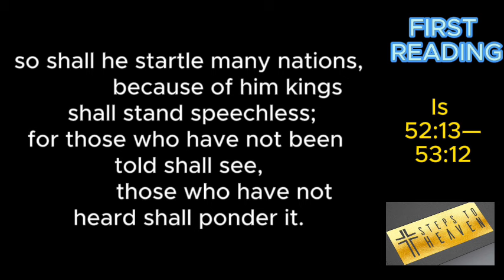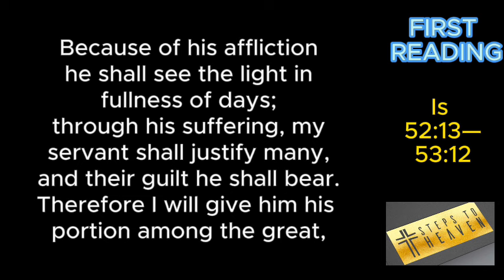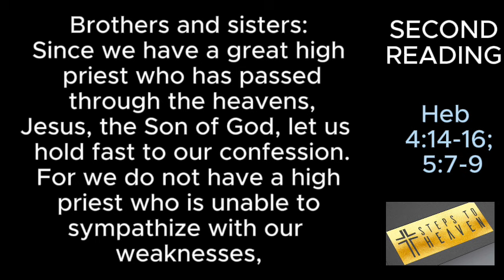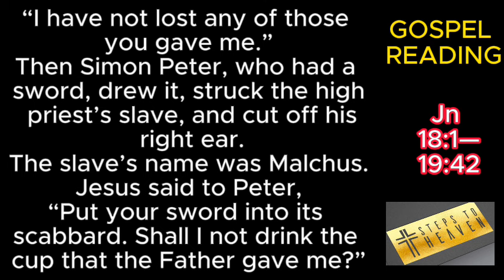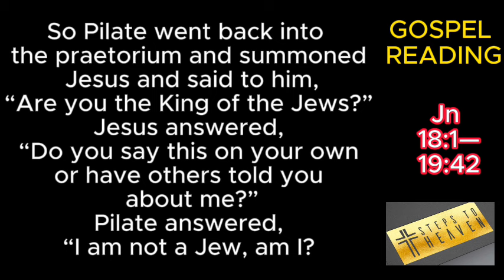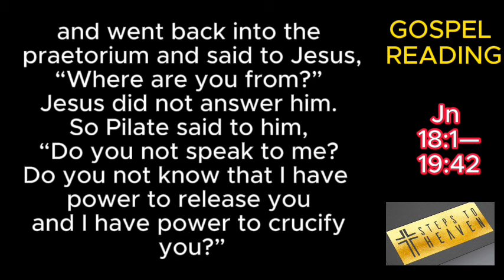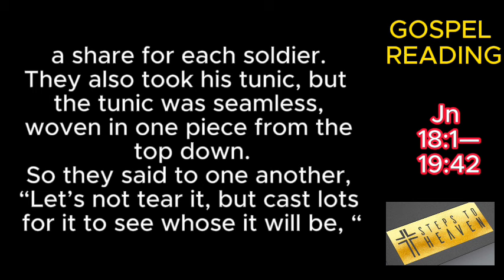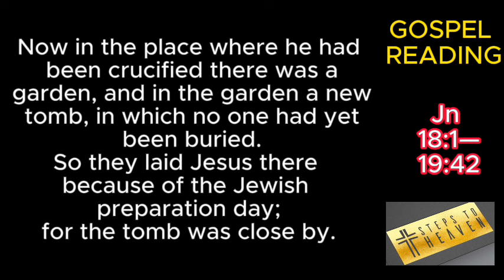HOLY MASS DAILY READINGS | FRIDAY, MARCH 29, 2024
Christ became obedient to the point of death,
even death on a cross.
Because of this, God greatly exalted him
and bestowed on him the name which is above every other name.

MARCH 29, 2024 | HOLY MASS DAILY READINGS
Good Friday of the Lord’s Passion

First Reading: Is 52:13—53:12
Second Reading: Heb 4:14-16; 5:7-9
Gospel Reading: Jn 18:1—19:42